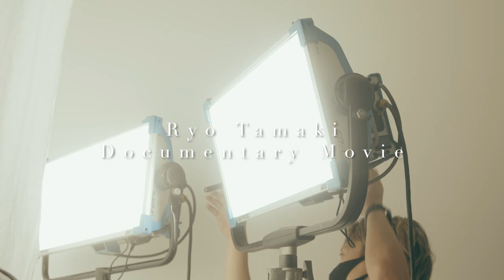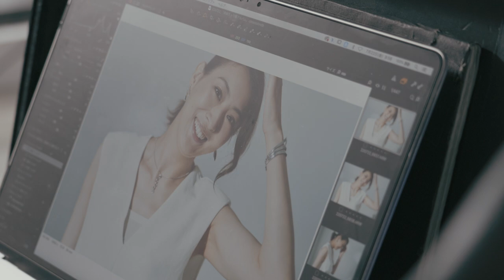珠城りょう ドキュメンタリーダイジェスト 「Ryo Tamaki Documentary Movie(digest ver.)」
- 珠城りょう「This Heart & Soul」MV撮影 Digestカットです。-

元宝塚月組男役トップスター”珠城りょうが待望のアルバムデビュー
オリジナルとカバー2枚同時リリース！

2022年10月19日発売
「Freely」「Shine」
（全4形態　各4,400円（税込））

★HMV（店舗・HMV&BOOKS online）でご購入はコチラ！

★「Freely」デジタル配信はコチラ！

★「Shine」デジタル配信はコチラ！

オリジナルアルバム「Freely」
1. This Heart & Soul（作詞：矢作綾加　作曲：YUMA　編曲：佐久間誠）
2. Goin’ Fightin’（作詞：伊秩弘将 作曲：8000CC, C NORTH, ANGUS COSTANZA　編曲：8000CC）
3. Starting over（作詞：ans. 作曲：YUMA　編曲：加藤大祐）
4. Moonlit Night（作詞：犬塚ヒカリ　作曲：BOY SKI MASK, BLEU & WOLVES, PAICH JR.　編曲：BOY SKI MASK）
5. アナザーデイ（作詞：一雫ライオン　作曲：伊秩弘将　編曲：佐久間誠）
6. Prelude（作詞：ans. 作曲：YUMA　編曲：城之内ミサ）

カバーアルバム「Shine」
1. 春の歌（作詞：草野正宗　作曲：草野正宗　編曲：加藤大祐）
2. PIECE OF MY WISH（作詞：岩里祐穂　作曲：上田知華　編曲：加藤大祐）
3. VOICE（作詞：AI　作曲：AI・UTA　編曲：佐久間誠）
4. Over Load（作詞：中島美嘉　作曲：森元康介　編曲：佐久間誠）
5. 星のかけらを探しに行こう Again（作詞：杏子　作曲：杏子、馬場一嘉　編曲：佐久間誠）
6. いのちの理由（作詞：さだまさし　作曲：さだまさし　編曲：城之内ミサ）

宝塚退団後のコンサートツアー「CUORE」を受けて、“珠城りょう“が魅せる音楽世界をオリジナルアルバムとカバーアルバムの２枚同時リリース。オリジナルアルバム「Freely」にはコンサートツアー「CUORE」でファンにも評判の「This Heart & Soul」「Prelude」にプラスして、オリジナル新曲４曲収録。カバーアルバム「Shine」では、同ツアーでも好評の「いのちの理由」をはじめ、聴くひとに生きる安らぎや勇気を与えるJ-POPの名曲をセレクト。
今秋開催のコンサートツアー「RYO TAMAKI LIVE TOUR 2022~Freely~」に連動した作品であり、初めて“珠城りょう”を知った方にも自由に輝きを届ける快作が誕生。

RYO TAMAKI LIVE TOUR 2022~Freely~
11月10日（木）〜11月11日（金）東京・府中の森芸術劇場　どりーむホール
11月16日（水）　　　　　　　　 愛知・日本特殊陶業市民会館・ビレッジホール
11月21日（月）　　　　　　　　 東京・江戸川区総合文化センター 大ホール
11月28日（月）〜11月30日（水）大阪・COOL JAPAN PARK OSAKA TTホール

※全席指定　S席11,000円(税込)/A席9,900(税込) ※大阪公演のみS席のみ
※開場/開演　全公演　1部14:15/15:00 　2部17:45/18:30
（11/10, 11/28は2部17:45/18:30のみ）
※チケット一般発売日：10/2（日）10:00～

主催/制作：株式会社ジェイロック
企画：株式会社ケイパーク/株式会社ケイダッシュ

【珠城りょう　プロフィール】
1988年10月4日生まれ　愛知県出身
2006年に宝塚音楽学校に入学。
2008年に、宝塚歌劇団94期生として入団。月組公演「ME AND MY GIRL」で初舞台を踏む。
172cmの高身長と恵まれた体格からダイナミックなダンスを武器に早くから注目を集める。
2010年「THE SCARLET PIMPERNEL」で新人公演初主演。
入団3年目での抜擢となる。

2013年「月雲の皇子」でバウホール公演初主演。大好評につき同年に再演された。
2015年「Bandito」バウホール　日本青年館公演で東京公演初主演。
2016年「アーサー王伝説」より近年稀にみるスピードの9年目での
月組トップスターに昇格し2018年「エリザベート」で10代目トート役を演じた。

2021年8月15日「桜嵐記　Dream Chaser 」東京千秋楽をもって、宝塚歌劇団を退団。
退団後、宝塚歌劇花組・月組100th anniversary「Greatest Moment 」
では再下級生OGとして舞台を舞う。

2022年には単独コンサート　Ryo Tamaki 1st concert「CUORE」
（4/30～5/3 シアタードラマシティー 5/13～5/15 東京国際フォーラムホールC）
で新たな“珠城りょう”を魅せる。

2022年4月期ドラマTBS日曜劇場「マイファミリー」に濱田岳さん
演じる元警察官・東堂樹生の妻・東堂亜希役で出演